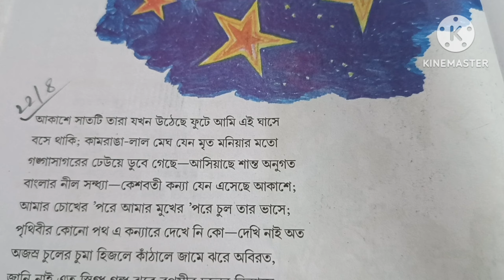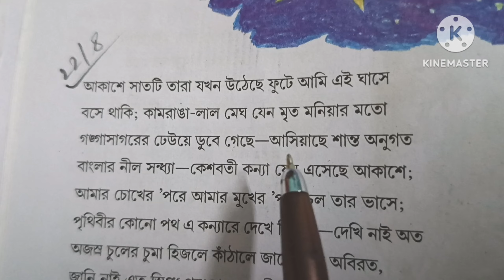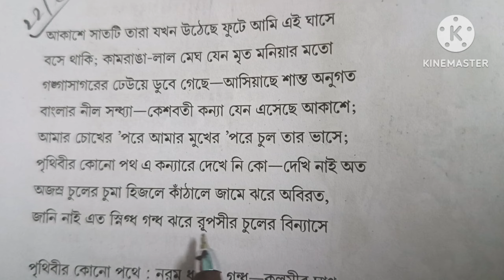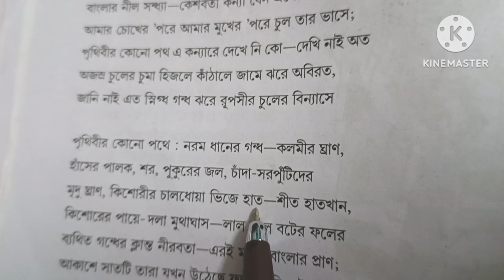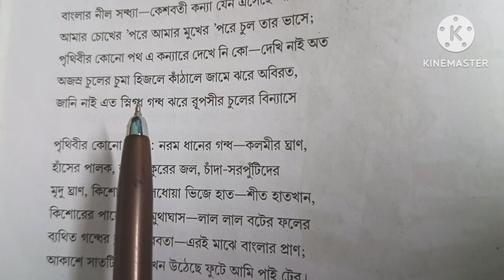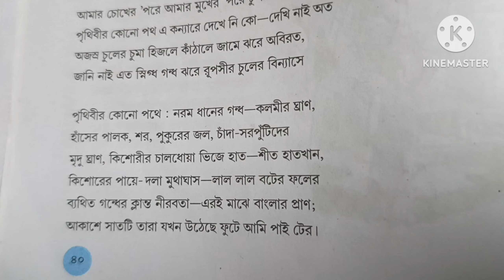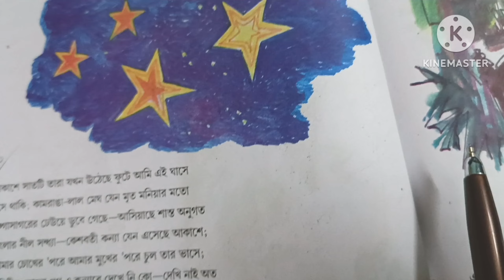Akashe satti tara by Jibanananda Das || class 9 bengali poem || আকাশে সাতটি তারা কবিতা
Hello everyone I am Puja.In this video I have discussed about class 9 Bengali akase satti tara by Jibanananda Das.